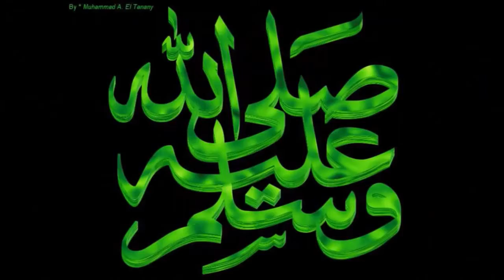scandinavian converted to islam and lion said the truth